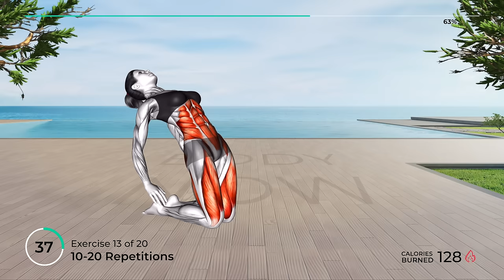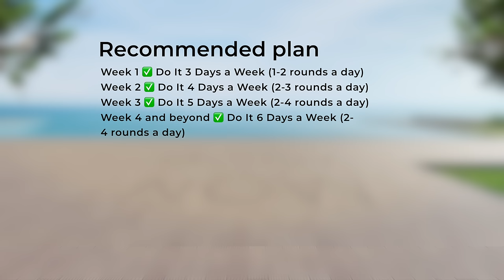20 Belly and Side Fat Exercises - Banish Belly and Side Fat for Good!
✅ Recommended Plan
🟡  Duration: 20 minutes
💪  Exercises quantity: 20
🔶  Format: 1 exercise = 50 seconds work + 10 seconds rest
🧘  Equipment: your body
⏳ Timecodes
00:00 - Start
00:10 - Exercise 1
01:10 - Exercise 2
02:10 - Exercise 3
03:10 - Exercise 4
04:10 - Exercise 5
05:10 - Exercise 6
06:10 - Exercise 7
07:10 - Exercise 8
08:10 - Exercise 9
09:10 - Exercise 10
10:10 - Exercise 11
11:10 - Exercise 12
12:10 - Exercise 13
13:10 - Exercise 14
14:10 - Exercise 15
15:10 - Exercise 16
16:10 - Exercise 17
17:10 - Exercise 18
18:10 - Exercise 19
19:10 - Exercise 20
20:05 - Recommended plan